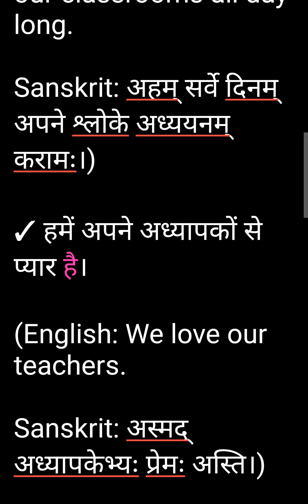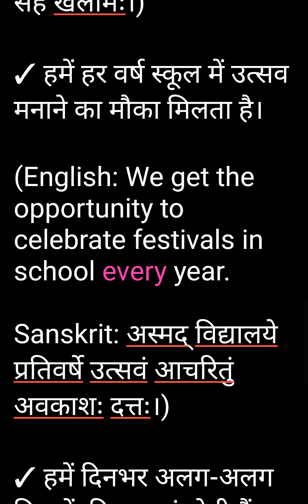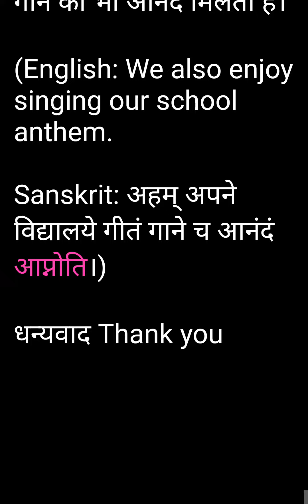Hindi English Sanskrit Language Learning Lesson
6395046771@upi ( Fees 20 Rs Per Lesson)